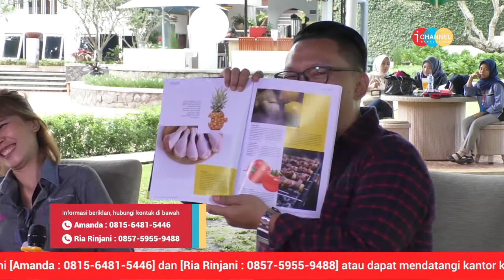KOCAK!!! Genta baca Majalah kebalik 1/4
Hai Selowers, Budi dan Genta akan terus setia nemenin kalian tentunya di Talkselow sebuah talkshow seru yang dikemas secara santai, lucu, menghibur namun tetap lugas.
setiap hari Selasa dan Kamis pukul 20.00 WIB hanya di Ichannel 26 UHF warna-warni Bandung